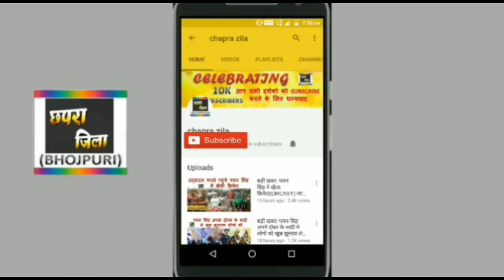बङी खबर - खेसारी ने पीछे छोड़ा पवन सिंह को - आखिर कैसे - KHESARI LAL, PAWAN SINGH LATEST NEWS 2018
Khesari lal yadav ne bhojpuri superstar pawan Singh ko chora bahut piche